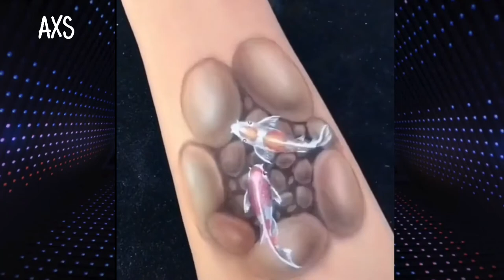30 Amazing illusions | Hand Art 3D Painting [Compilation]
Hi everyone, I hope that you  will enjoy  the video. It is  the cool Hand Art 3D Painting that will blow you mind. May be you can try it at home after watching this illusion.

Our objective is  to make people around the world happy and feel great with good life.

You can share your amazing skill to us. Your amazing video will show to the world.